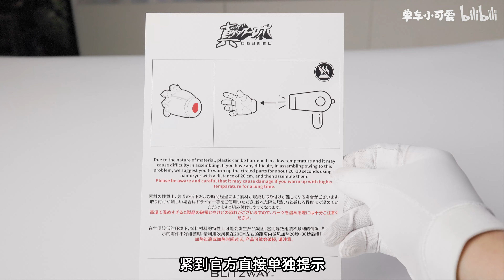动圆滚滚！黑乎乎！危险的热血！Blitzway黑盖塔！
为什么黑盖塔的周边总是多少会令人有点遗憾呢？？
难道就没有一个解决一切问题的答案吗？